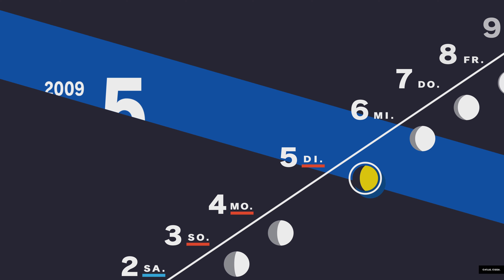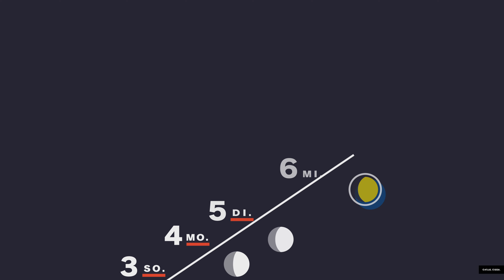Arbeiten fürs Geld !!! | Persona 3: Reload #13